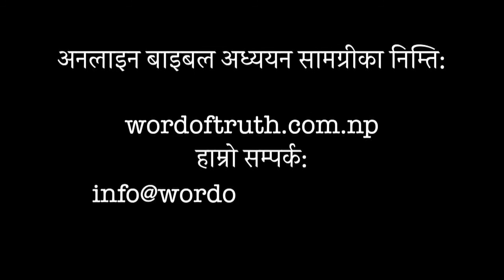हाम्रो आत्मिक जीवन आशिषित हुनेछ